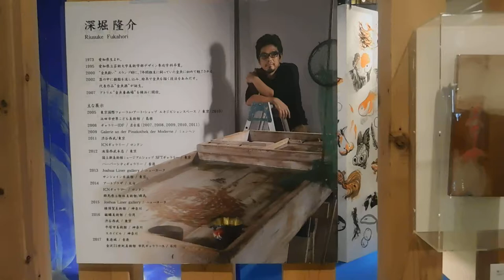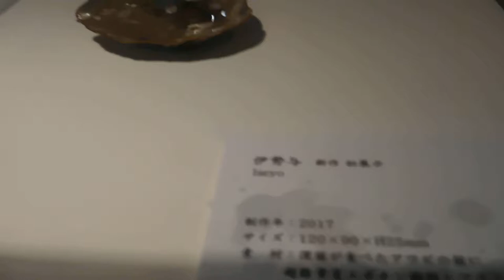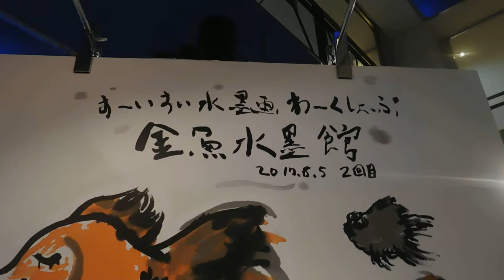DSCN5325横浜スカイビル20170806金魚絵師 深堀隆介 インザスカイ